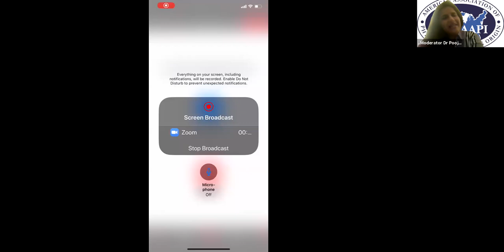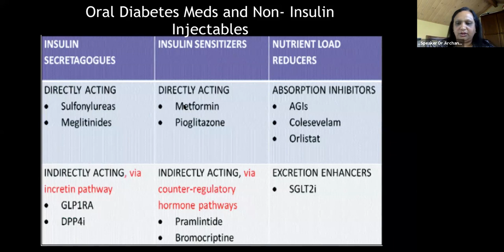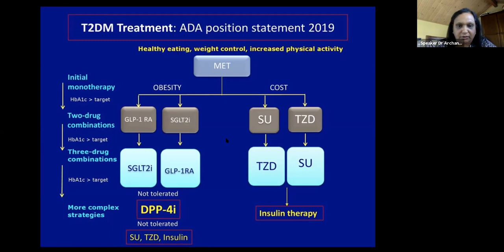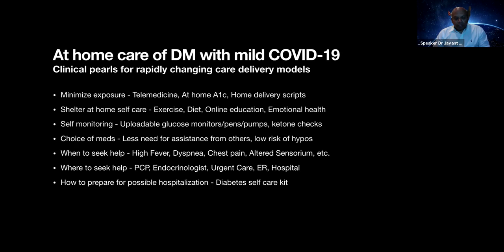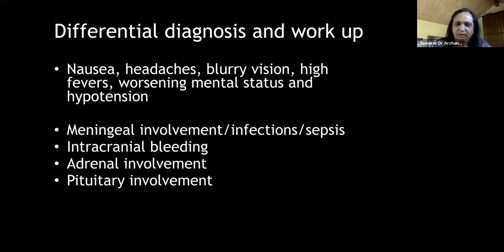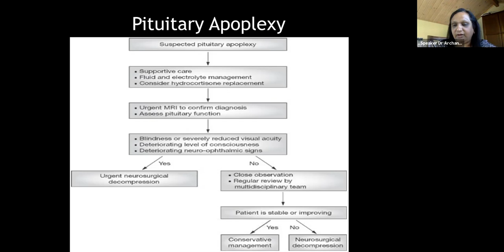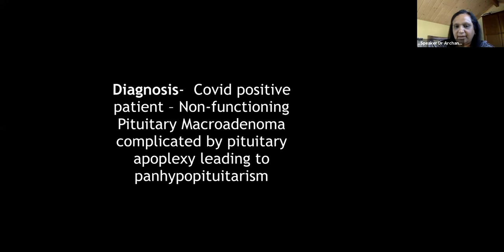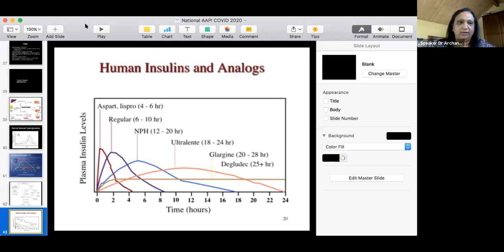Diabetes and Endocrinology